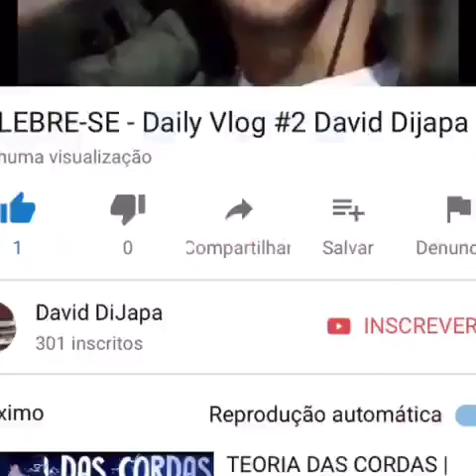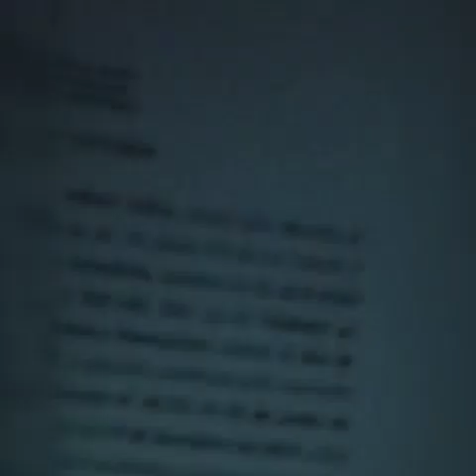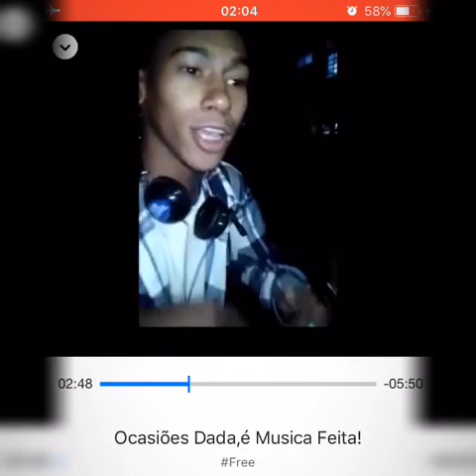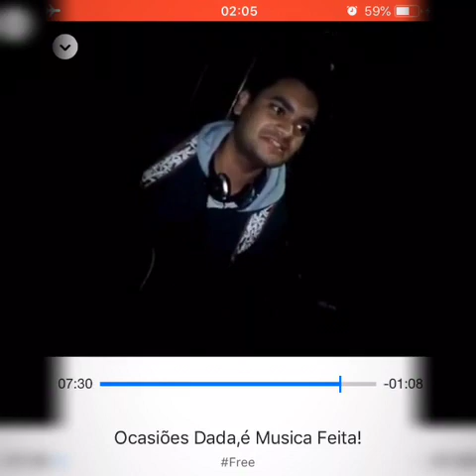COLOCANDO EM PRÁTICA - DailyVlog #4 David Dijapa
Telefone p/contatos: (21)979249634